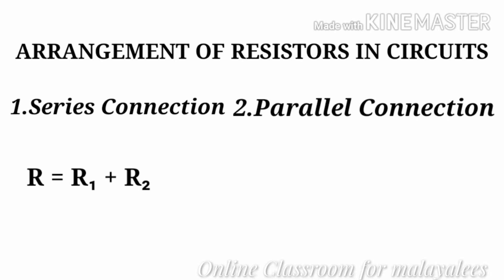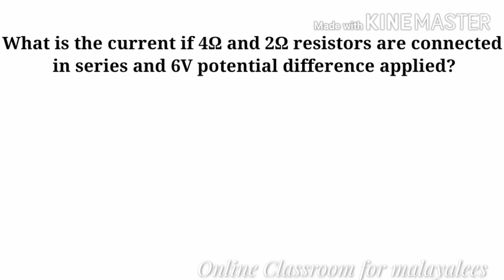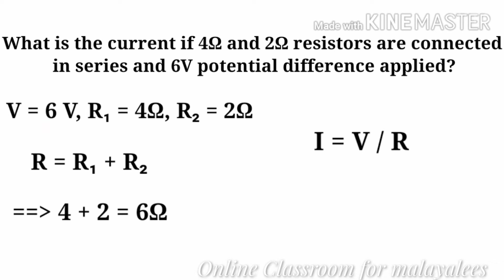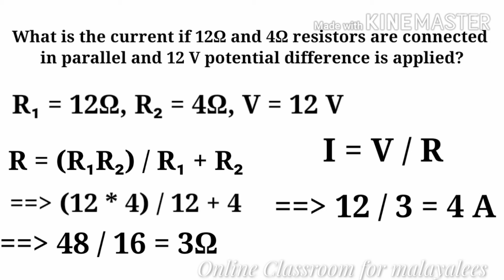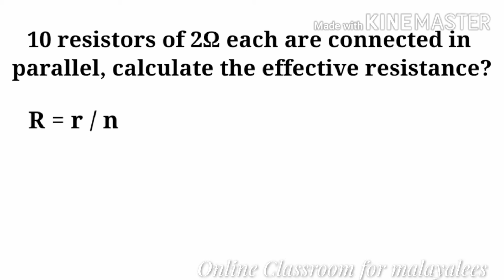KERALA SSLC PHYSICS UNIT1(class5)EFFECTS OF ELECTRIC CURRENT(for both english and malayalam medium)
SSLC PHYSICS UNIT 1
Effects of electric current
Topics:
Effective resistance related problem